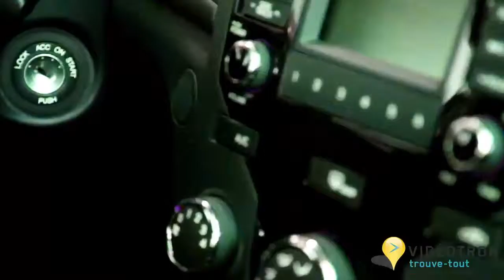St-Constant Kia 4506320700